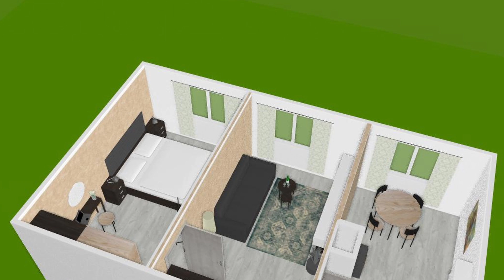4. díl - Přestavba staré kuchyně v Hrdlořezech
Řekněme to na rovinu – na domečku po dědovi a babičce je práce jako na kostele. 🛠️ Vašek se ale nelekne žádné výzvy a Ivan se zase nebojí přiložit ruku k dílu. 👷 Sledujte jejich sehranou spolupráci v dalším díle Do montérek!